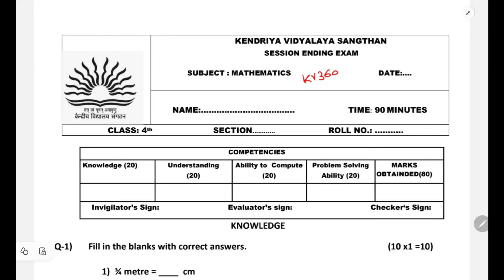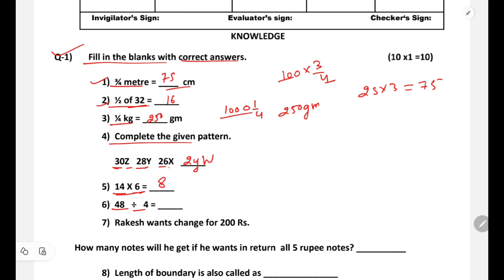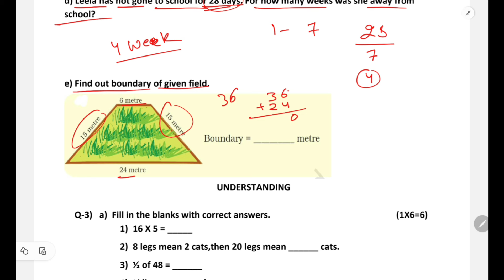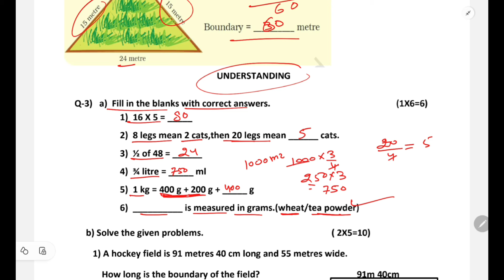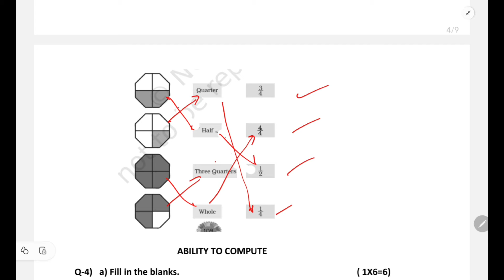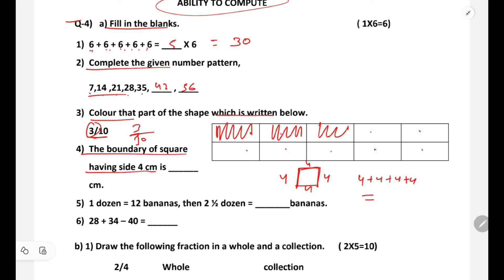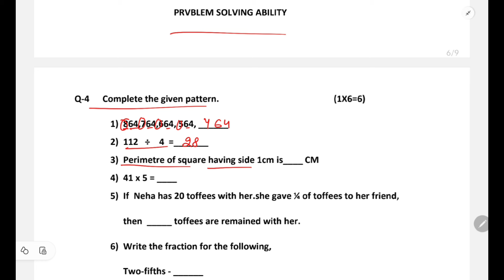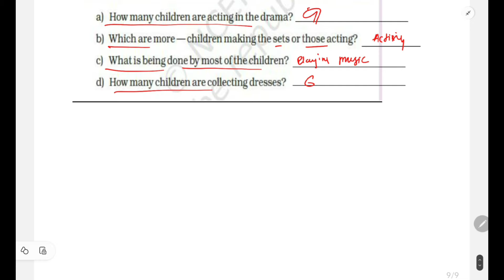kvs class 4 maths sse sample paper 2024/annual exam/session ending exam